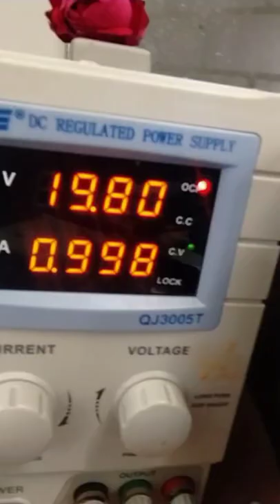Sony Laptop MBX - 269 Common Fault | Short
sony
MBX-269
 Common Fault